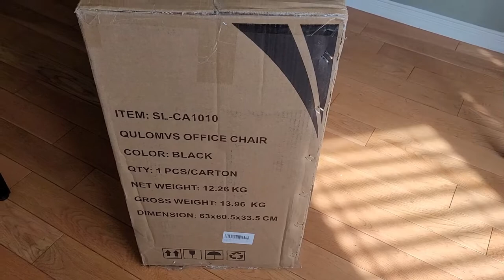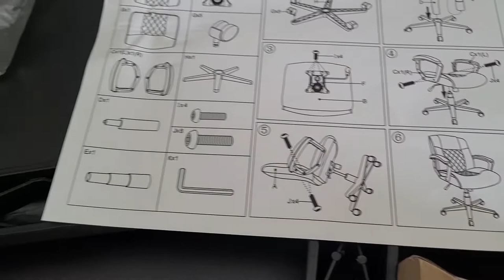Qulomvs Ergonomic Office Desk Chair with Wheels Back Support Assembling Guide/ VK Trend Unboxing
Qulomvs Ergonomic Office Desk Chair with Wheels Back Support Computer Executive Task Chair with Arms